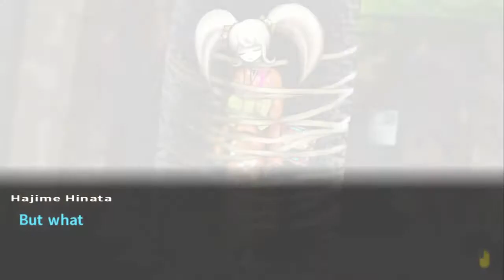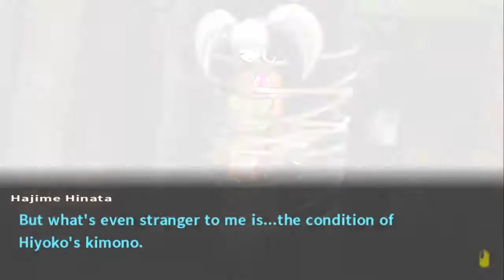Let's Play Danganronpa 2: Goodbye Despair [Deutsch] Teil 105 Essen auf eigene Gefahr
Chiaki. warum!